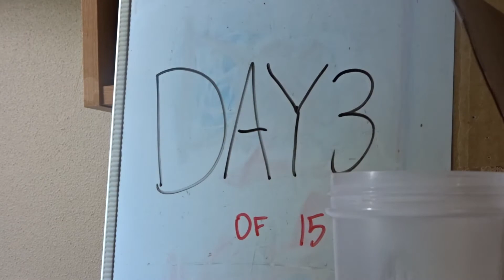The Natural - Ep. 3 | Deadlift Day, No More Daily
Day 3 of my 15-day diet series, The Natural. For the next 15 days I will be consuming an only natural, unprocessed, whole foods diet, in order to see how my body responds to clean eating. Today's vlog includes heavy deadlift day, what I eat in a day, and more

Too many teenagers are addicted to drugs, alcohol, and harmful, negative things. I'm addicted to training. I want to spread the fitness movement and motivate others to do something positive with their life. We are powerful beyond measure.

"I can do all things through Christ who strengthens me" -P4XIII